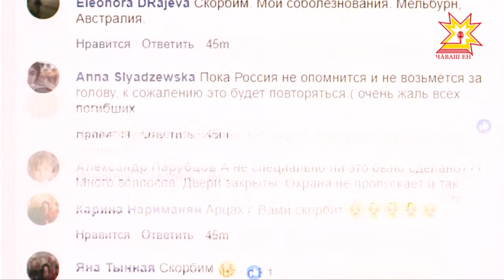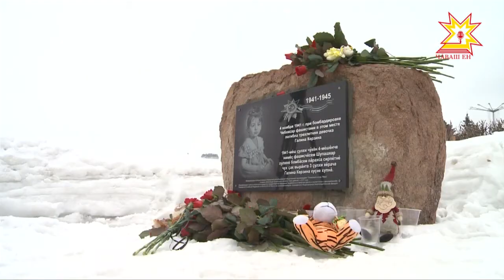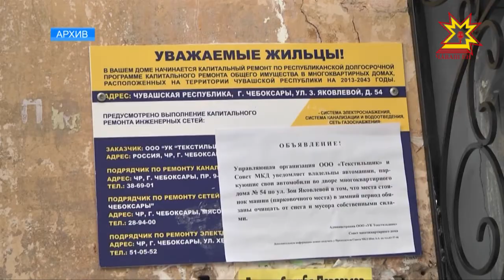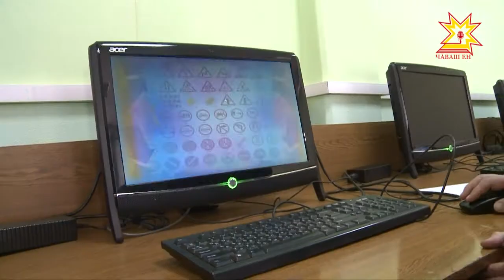Республика 27.03.2018 на чувашском языке. Вечерний выпуск